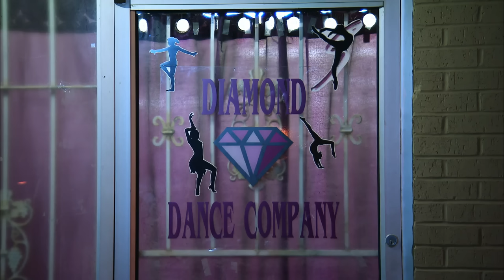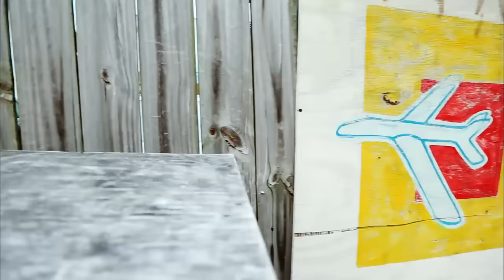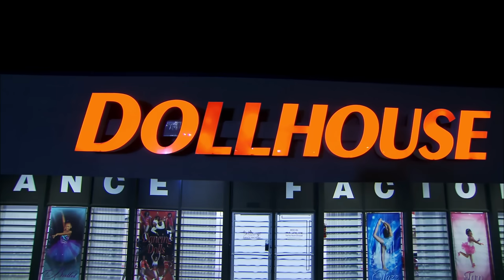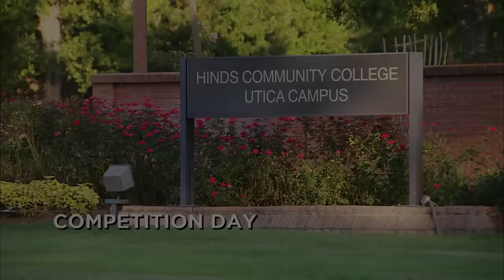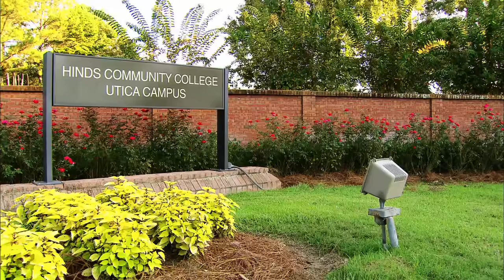Bring It!: Hometown Showdown (Season 2, Episode 3) | Full Episode | Lifetime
Lifetime is making your Christmas wish come true with non-stop Christmas movies, kicking off October 25th

The Dancing Dolls face-off against rival, the Purple Diamonds, for the first time since a competition last season. Dianna reveals a secret weapon, and the Moms confront Miss D after a risky decision in Season 2, Episode 3, "Hometown Showdown".